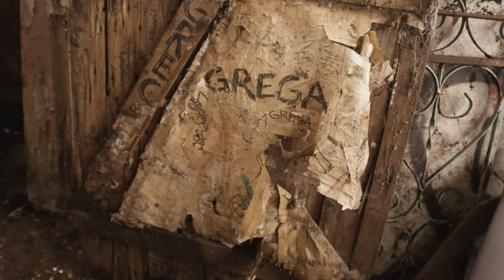Grega Greaves Documentary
small segment of Grega Greaves talking about his Graffiti